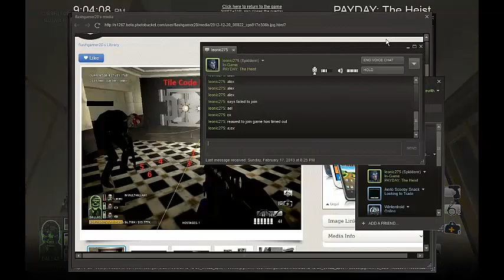Payday: The Heist Overdrill How To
This is a video on us doing overdrill and it was incredibly challenging and hard.